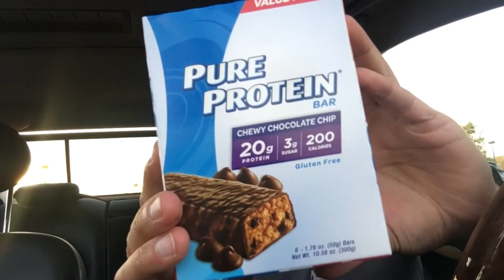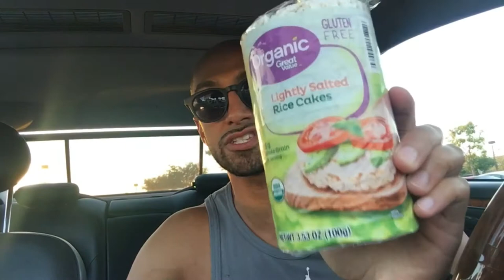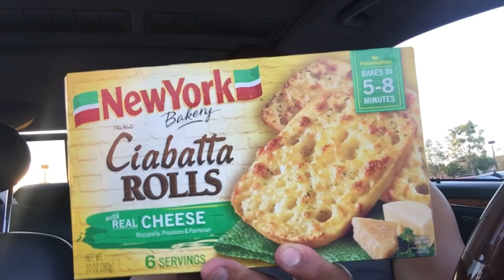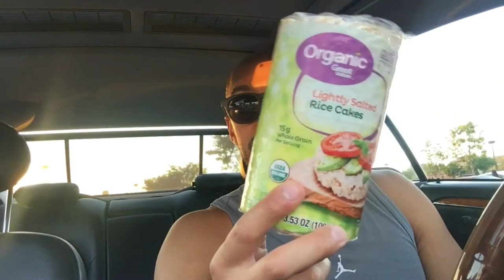Walmart Grocery Pickups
GET SOCIAL!